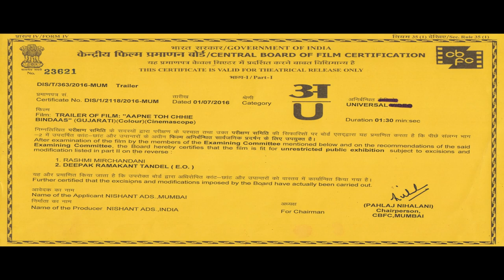Aapne Toh Chhie Bindaas - New Urban Gujarati Film 2016 releasing 2nd Sep, 2016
Trailer of New urban Gujarati movie releasing this Friday i.e. 02nd Sep, 2016. A film that promises you full entertainment, great music, excellent performances and lots more.
Aapne Toh Chhie Bindaas (આપણે તો છીએ બિન્દાસ) is written and directed by Nishant Dave and has Vikee Shah, Pravin Gundecha, Kailash Shadadpuri and Priyanka Tiwari in the lead roles.

Watch it in nearby Cinemas - Don't miss it!